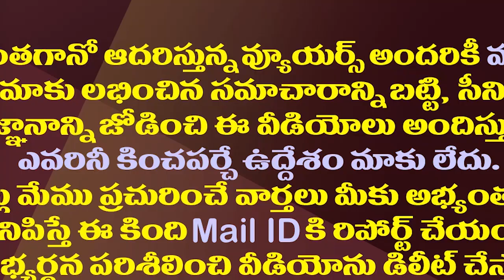యాత్రల వేళ లోకేష్-పవన్ ఒకరికోసం మరొకరు| Lokesh And Pawan Kalyan Now Compromise During Their Yatras